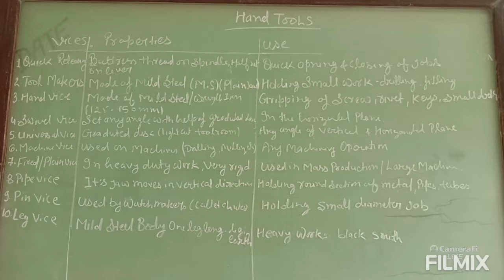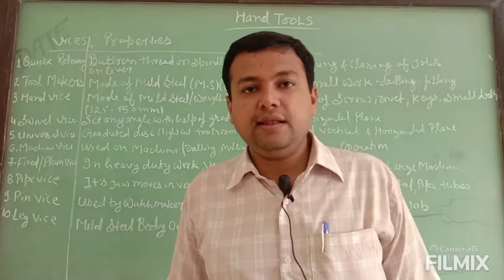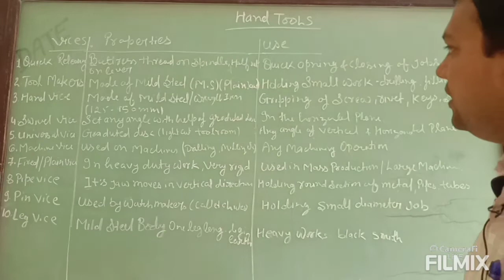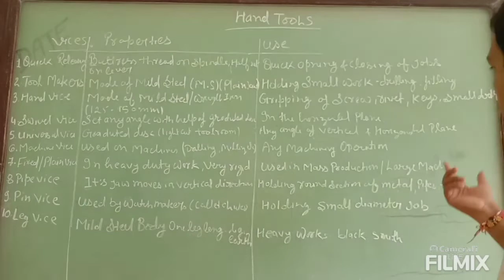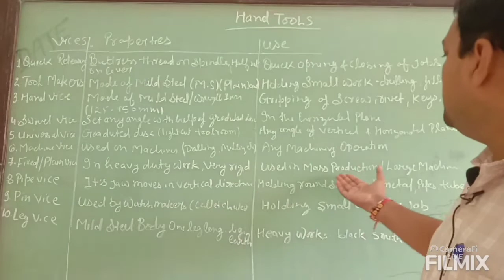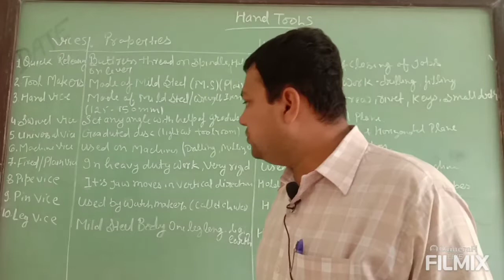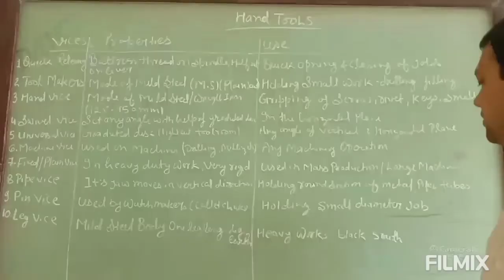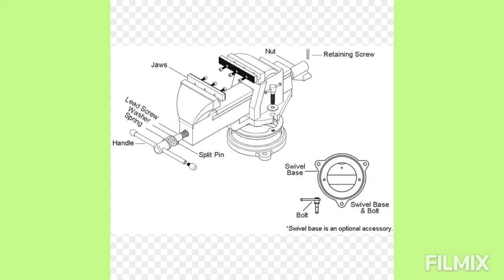FITTER THEORY CLASS 16